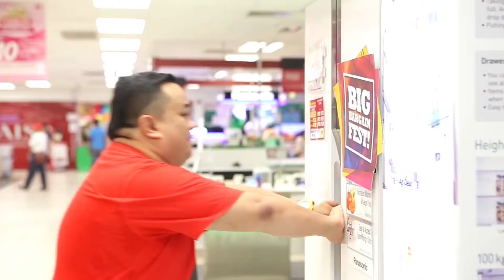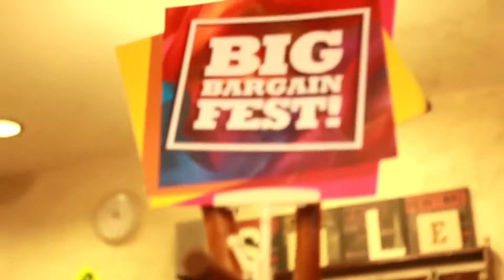Promo Video Big Bargain Fest 2016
Genre Garage Sdn Bhd which is a Kuala Lumpur based video production company focusing on producing exciting, innovative & contemporary videos, utilising current filming techniques to give our videos an edge - giving you an edge. We've worked with a wide range of clients across projects of every nature, applying our technical and creative expertise to produce videos that create a powerful and lasting impression. We can tailor specifically to your requirements & most importantly your target audience, because we know that video is a powerful medium for disseminating information and marketing. Tell us what your needs are and we can come up with solutions for your requirements.